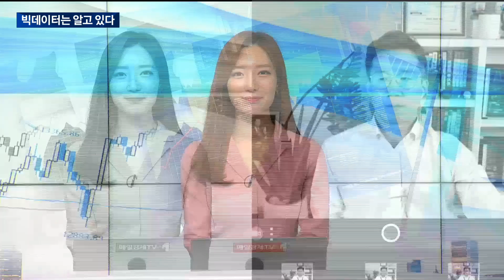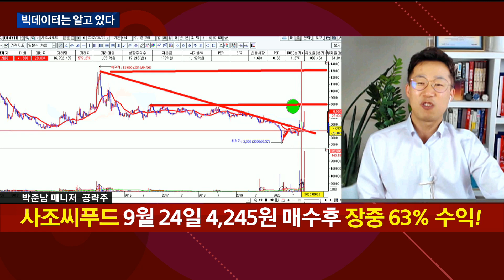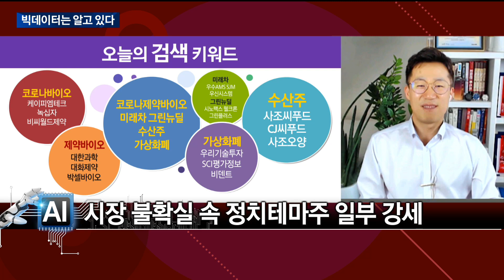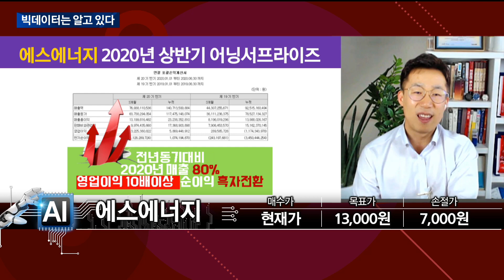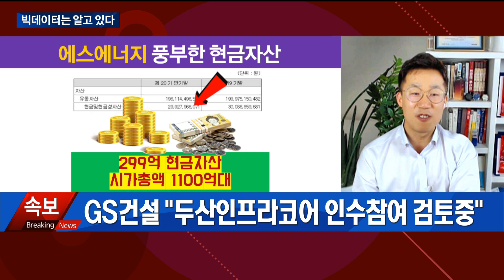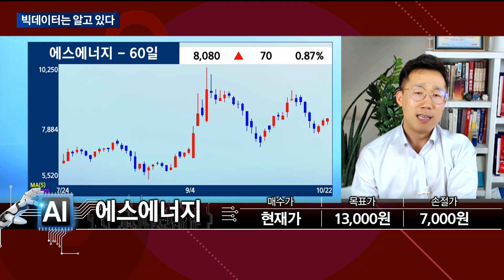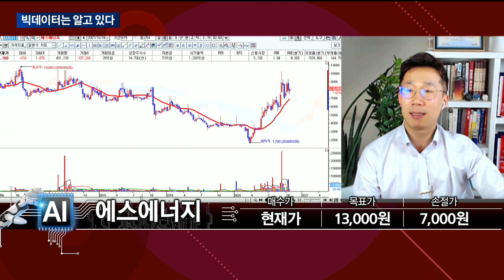[빅데이터는 알고 있다] 에스에너지 종목추천_박준남 매니저 #10/22